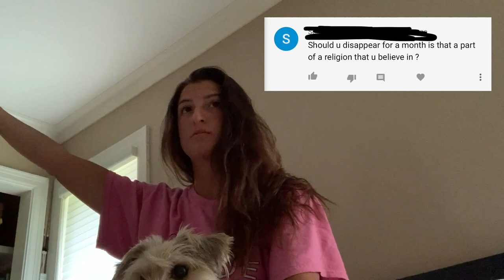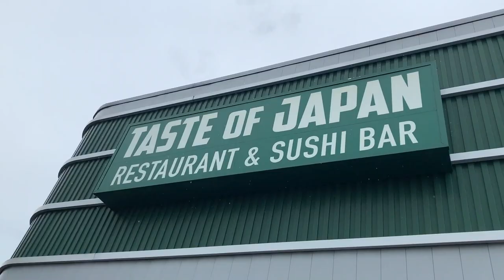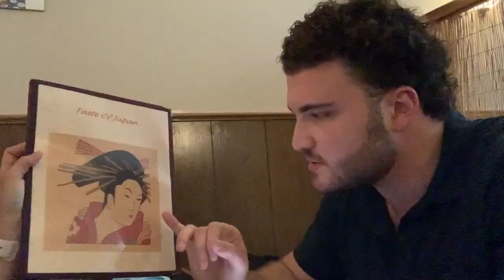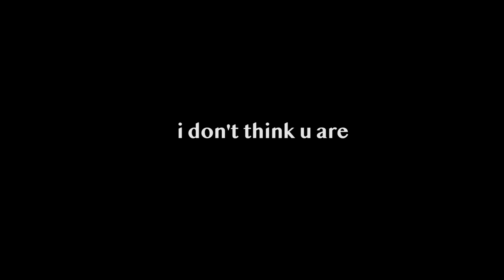going to Japan w/ Marco | is this a vlog?? | giuliana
I had way too much fun editing this vid but now i want sushi

HUGE shout out to Phillip Unke who created the main backtrack for this vid!

and also shoutout to Kaan for making Turkish subtitles ♥